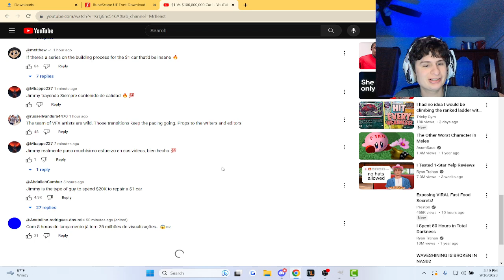$1 Vs $100,000,000 Car! | Reaction to Mrbeast!